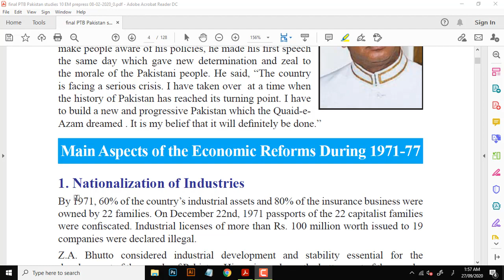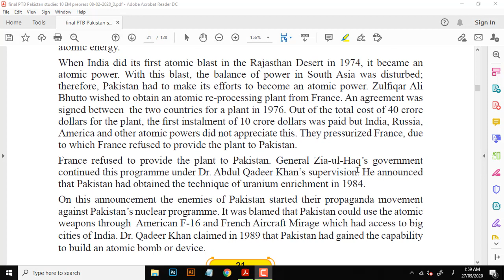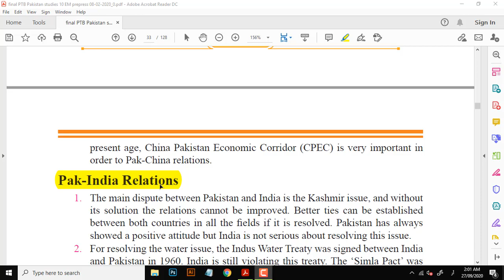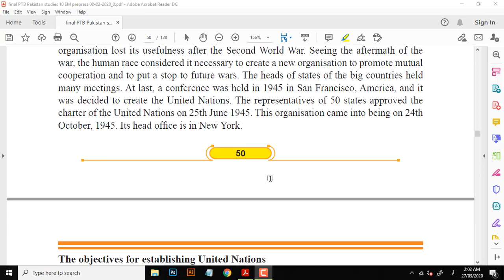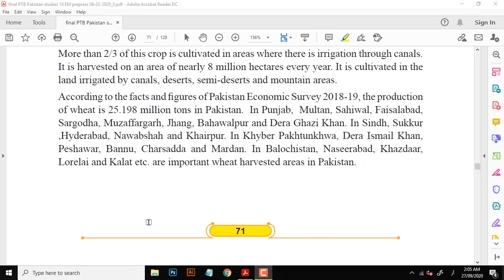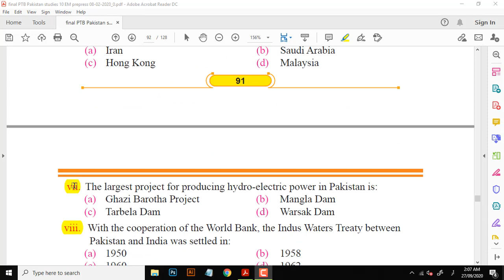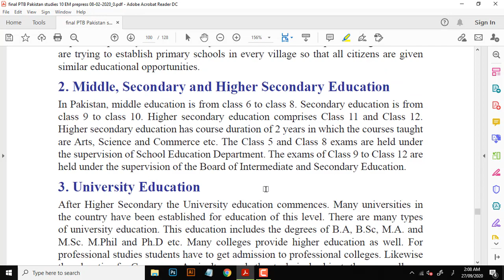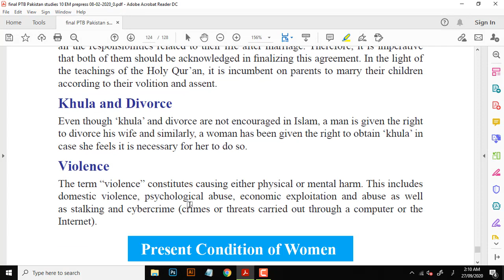Smart Syllabus 10Th Class Pak Studies English Medium || Accelerated Learning Program Punjab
This video provide detailed explanantion of marking of smart syllabus of Pakistan studies book in english medium of instruction. It is part of ALP i.e Accelerated learning program of punjab government.

Smart Syllabus 10Th Class Pakistan Studies English Medium || Accelerated Learning Program Punjab ||